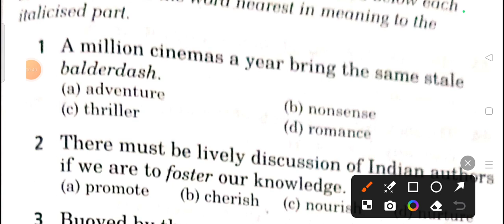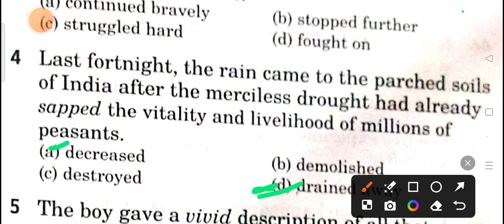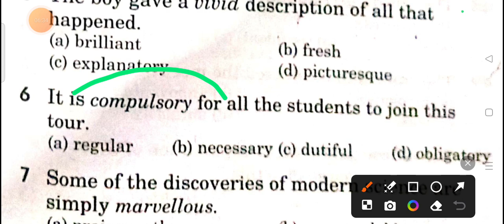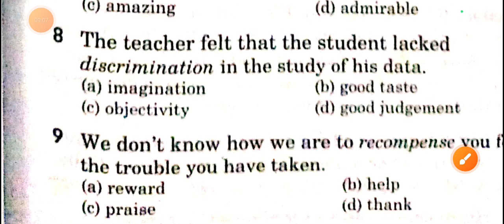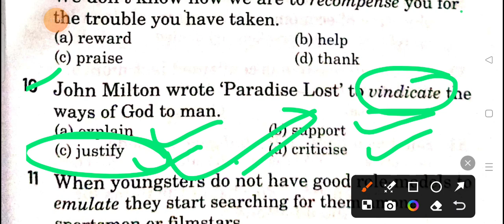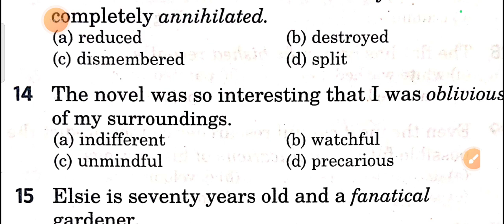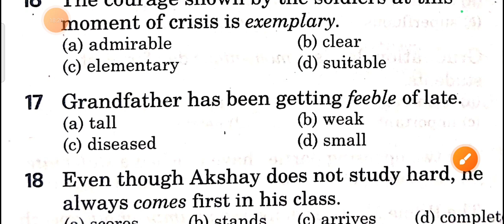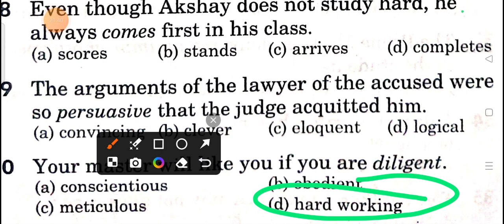jkssb patwari mock test of English || part 1 antonyms and synonyms